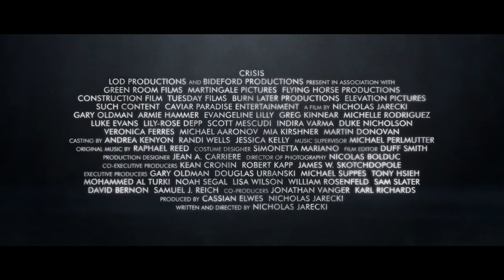Crisis - Official Trailer (2021)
Official movie trailer - Crisis (2021)
▲ US Release Date: 26 February, 2021.
Three stories about the world of opioids collide: a drug trafficker arranges a multi-cartel Fentanyl smuggling operation between Canada and the U.S., an architect recovering from an ...